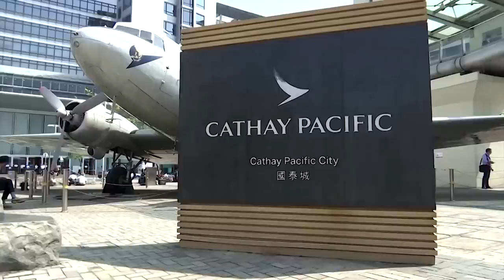Cathay Pacific sorry over discrimination allegation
STORY UPDATE: Cathay Pacific apologises, sacks flight crew for making fun of passengers for their English

Cathay Pacific Airways apologised on Tuesday (May 23) after a passenger accused its flight attendants of discriminating against non-English speakers in an online post that went viral on Chinese social media.

VIDEO: REUTERS